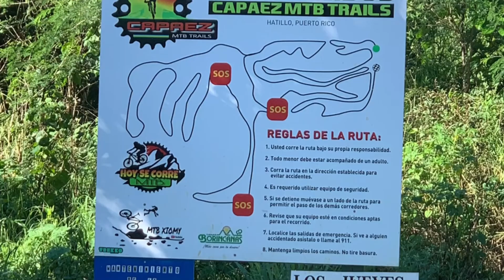Half route of Capáez MTB Trail, Media ruta del Capáez MTB Trail